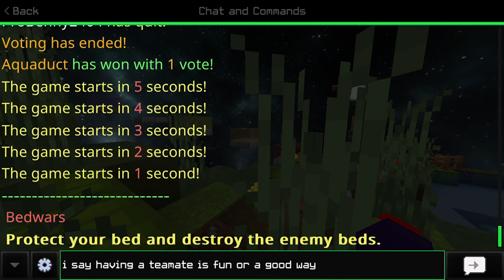Minecraft Bed Wars (Bedrock Edition)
Sorry no mic my mic wasn’t working that day